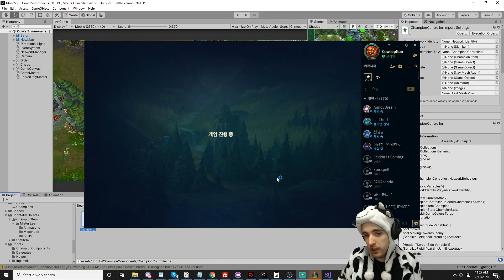TRYING A NEW BUILD FOR EARLY AGGRESSION - COWSEP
Join us today as Cowsep plays around with a new build based on blue smite and press the attack. Cowsep focuses on a build that lowers your cooldowns so you can teamfight more. Let's see how it goes!

Cowsep streams League of Legends every day on Facebook! Check it out